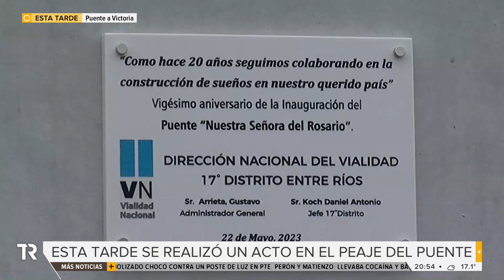Se cumplieron 20 años desde la inauguración del puente Rosario-Victoria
Con motivo del nuevo aniversario de la finalización de la obra, se desarrolló un acto a la altura del peaje.